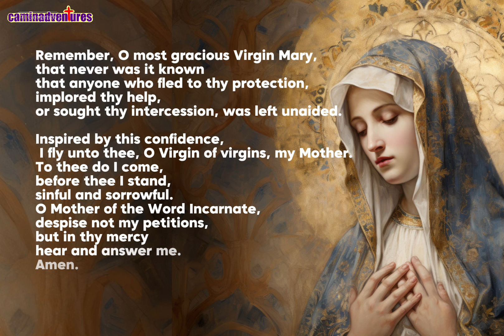THE MEMORARE | Catholic Prayer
✝️ ANIMA CHRISTI
Soul of Christ, sanctify me. Body of Christ, save me. Blood of Christ, inebriate me. Water from the side of Christ, wash me. Passion of Christ, strengthen me. O good Jesus, hear me. Within Thy wounds hide me. Separated from Thee let me never be. From the malignant enemy, defend me. At the hour of death, call me. And close to Thee bid me. That with Thy saints I may be Praising Thee, forever and ever. Amen.

✝️ AN ACT OF SPIRITUAL COMMUNION PRAYER
My Jesus, I believe that You are present in the Most Holy Sacrament. I love You above all things, and I desire to receive You into my soul. Since I cannot at this moment receive You sacramentally, come at least spiritually into my heart. I embrace You as if You were already there and unite myself wholly to You. Never permit me to be separated from You.
Amen.

Michael the Archangel, defend us in battle, be our protection against the wickedness and snares of the devil. May God rebuke him we humbly pray; and do thou, O Prince of the Heavenly host, by the power of God, cast into hell Satan and all the evil spirits who prowl about the world seeking the ruin of souls.

💖 “Never be afraid of loving the Blessed Virgin too much. You can never love her more than Jesus did.”

-Saint Maximilian Mary Kolbe

✝️❤️💖JESUS, MARY, I LOVE THEE!
SAVE SOULS!